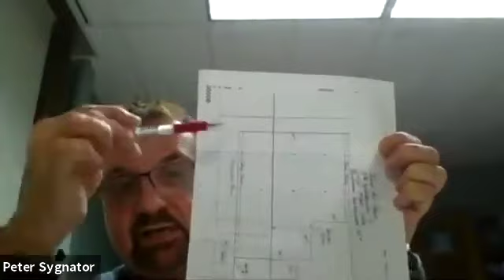Springfield License Commission 3/10/21